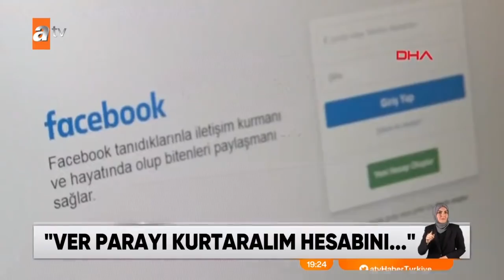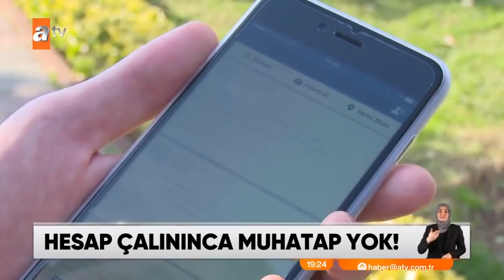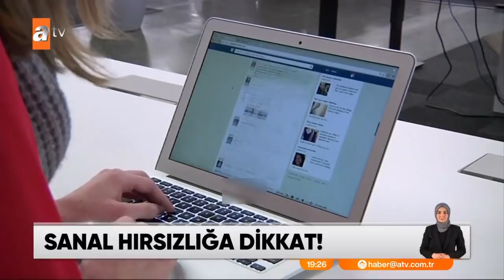Sanal hırsızlığa dikkat! - Atv Haber 21 Mart 2021